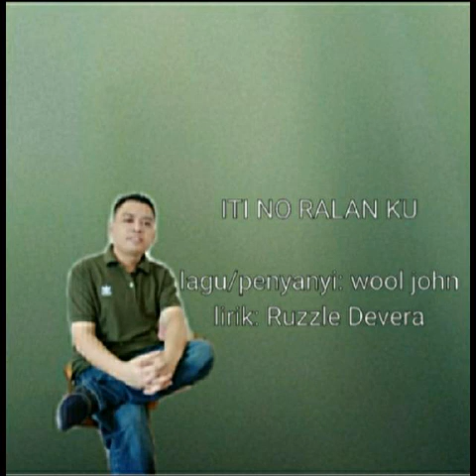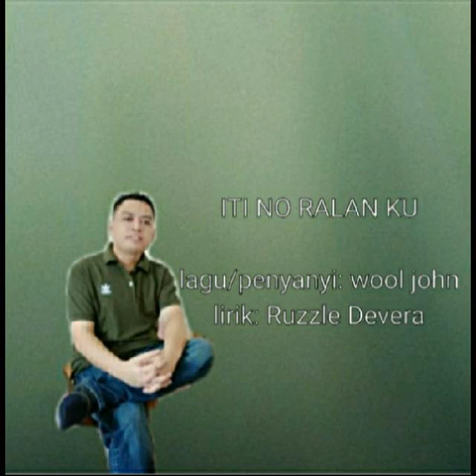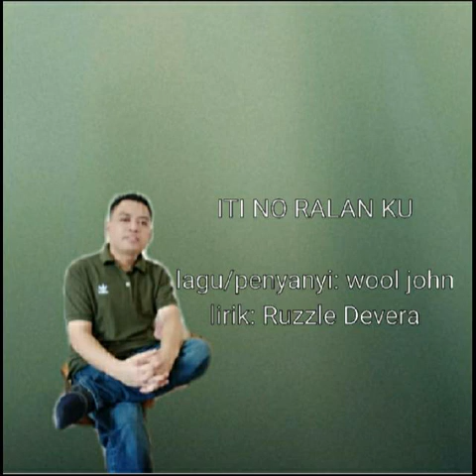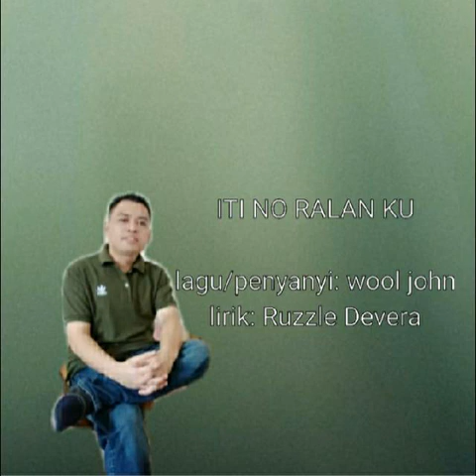VIDEO LIRIK : ITI NO RALAN KU - WOOL JOHN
Lagu & penyanyi : Wool John
Lirik: Ruzzle Devera
Studio : Benn Simon studio